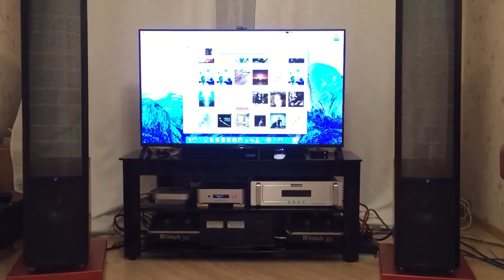Martin Logan, McIntosh MC 50